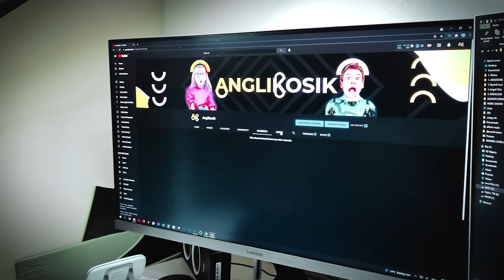Новая Горка СЦП Вернулась, Чтобы найти Ангелину и Папу !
Новая Горка СЦП Вернулась, она съела Ангелину и теперь хочет найти Папу Раймика.